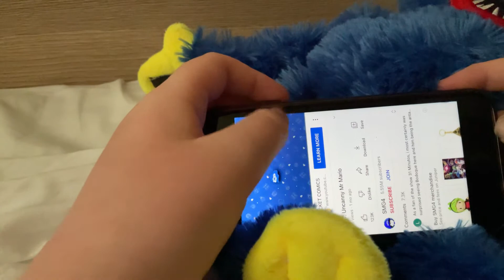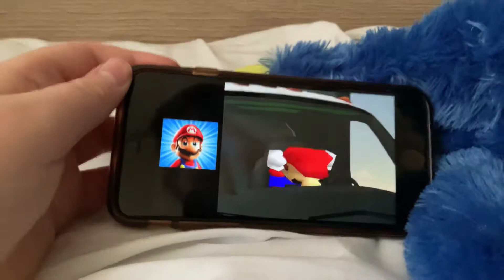Huggy wuggy reacts SMG4 uncanny mr mario short